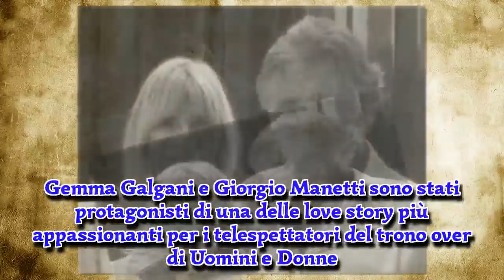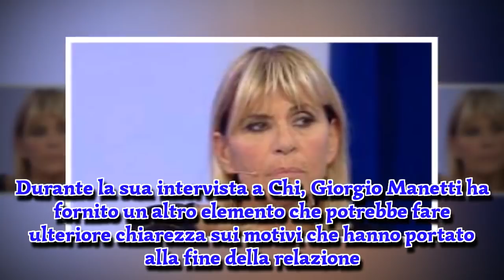Uomini e Donne, 'Ero stremato' - Giorgio parla della Galgani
News Uomini e Donne: Giorgio Manetti continua a rilasciare dichiarazioni su Gemma Galgani. Ecco cosa ha detto al settimanale 'Chi'.